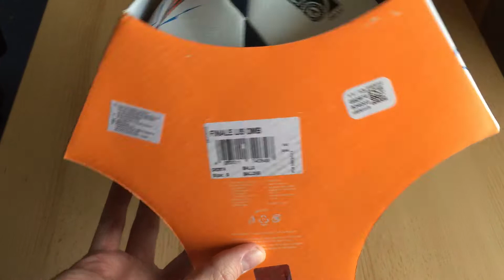Adidas Finale 14 OMB Champions League Final Lisbon - Unboxing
Offizieller Matchball der UEFA Champions League der Saison 2013/2014 mit dem Finale im Estádio da Luz in Lissabon zwischen Real Madrid und Atlético Madrid (4:1).